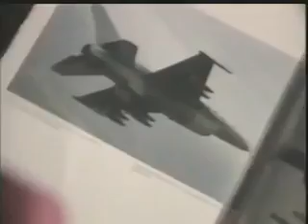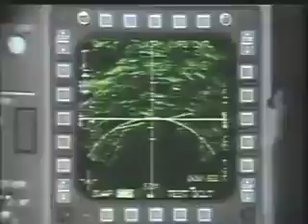Oonchi Bohat Oonchi - Junaid Jamshed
Watch Oonchi Buht Unchi In Hawaon mai Rehna hai by Vital Signs ( PAF Song )
A TRIBUTE TO JUNAID JAMSHED BY PAF